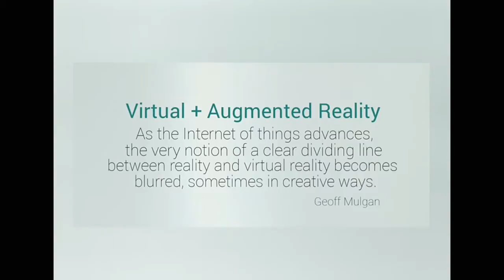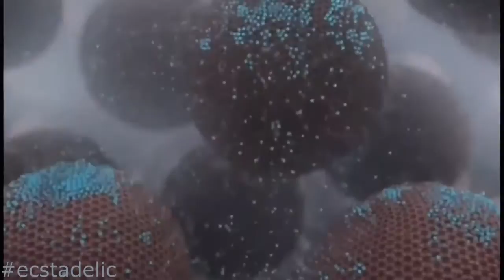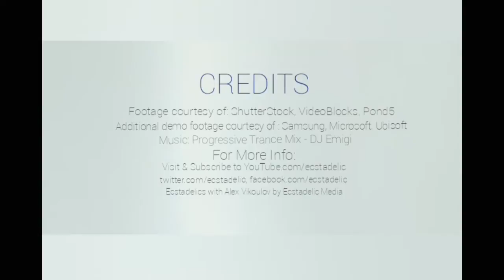The Metaverse: Ecstadelic Matrix of Our Own Making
There’s a lot of hype these days about Virtual Reality and Augmented Reality, and for good reason. The main difference between the two technologies is that VR gives you a totally immersive experience of “being there,” and AR, on the other hand, overlays holographic images and data over the physical reality. In the next few years, however, these two technologies will start to converge, and eventually, all you need is only one device, such as Internet-enabled bionic contact lenses. It seems that these types of immersive technologies are going to be the next big thing in the world of media and entertainment.

At whole array of 3D, 360-degree, VR-enabled cameras starts to hit the consumer market which will contribute to the VR industry explosive growth. With real-time streaming these cameras can “teleport” you to a live sporting event, concert, popular venue or picturesque spot around the globe. In short time we’ll have cinema adopting a new full immersion VR format. Imagine experiencing “Avatar” sequel in such an interactive and fully immersive format, where you can choose the outcome of the plot and interact with the characters. Star Trek-style holo-novel, or Game of Throne holo-adventure, anyone? New VR games with full immersion into the game environment will transform the gamer’s experience. With this kind of technology, you can relive and share your most precious moments exactly as they happened, be it your wedding, birthday party, or tropical vacation!

At some point, in the 2030s, nanotechnology will start to enter the VR space which will enable us to further perfect VR experience. We can have virtual bodies which will feel 100% realistic. Nanobots, the size of a blood cell, will enter your blood stream and create virtual environments from within your nervous system. So, when you drink a virtual wine it will taste just like a real seasoned Merlot, or if you find yourself on a virtual beach it will be felt completely real including the water if you decide to swim! The Metaverse, 3D successor to the 2D Internet (Web v.4.0 or v.5.0?), will be changing the way we interact. Even the nature of romantic relationships and human sexuality will be changed somewhat. Meet your friends or loved ones at a virtual, but completely realistic Le Café de Paris, or hike together on a trail in California redwoods even though you may be separated by huge distances and continents in physical reality!

Anything could be arranged in virtual environments with greater efficiency. In the not-so-distant future, virtual worlds can be created in a blink of an eye coming right out of your imagination. We’ll never get bored because we’ll have millions of virtualities to choose from and share. VR will be so much better, more colorful, more versatile, more educational, more entertaining, more engaging and safer in every way than a mundane reality of everyday life, and consequently, highly “addictive” in a good sense. Possibilities for virtualities are truly limitless and that’s where we’re in total control.

With virtual reality, remote learning will take a whole new meaning. You can be in a classroom without physically being present there.

We all have the so-called FoMO, fear of missing out, to a degree. But the good news is that once we have the fully operational Metaverse, it would be easy to relive your own favorite moments in multi-sensory VR – travel to your own past, so to speak – who said you can’t come back in time? ...and even tweak something? Just ask your AI assistant! Other people’s precious memories, should they want to share them, or recreated historical events, or fabricated fantasies could be accessible through the global library of millions of VR experiences to fill the gaps of exotic vacations, romantic encounters, parental love, professional achievements, athletic performances, or any other things in life missing from your arsenal of past sensations.

We are in the “kindergarten of godlings” right now. One could easily envision that with exponential development of AI-powered multisensory immersive technologies, by the mid-2030s, most of us could immerse in “real virtualities” akin to lifestyles of today’s billionaires. Give it another couple of decades, each of us might opt to create and run their own virtual universe with [simulated] physics indistinguishable from the physics of our world. Or, you can always “fine-tune” the ruleset, or tweak historical scenarios at will.